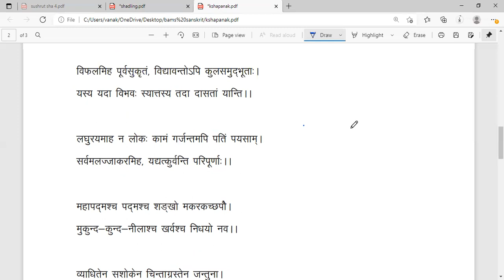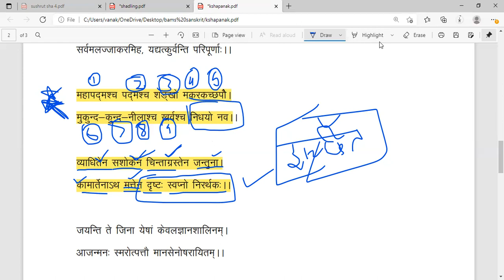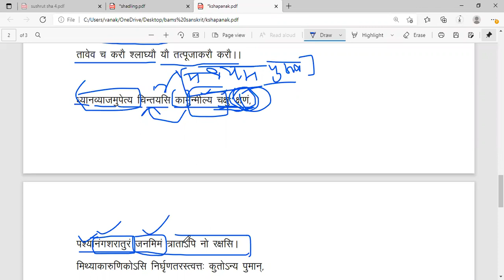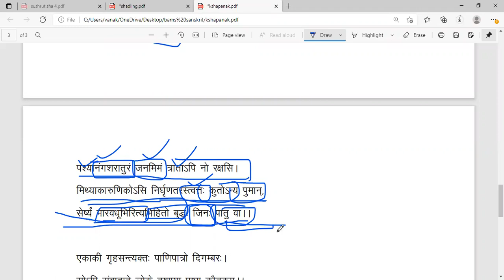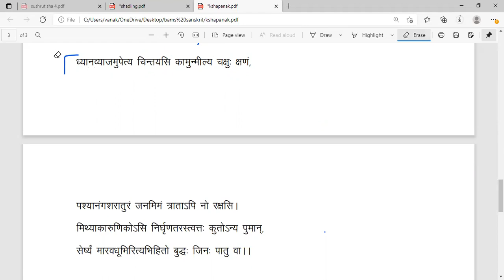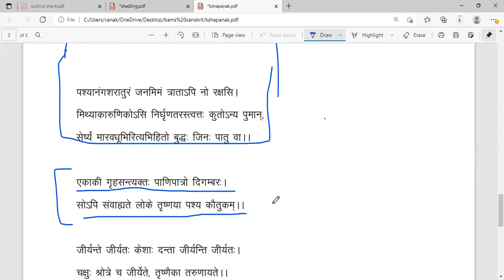BAMS 1st Year Sanskrit Lecture | PanchTantra Story A/C Syllabus Part 3 | पंचतंत्र की कहानियां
BAMS 1st Year Sanskrit Complete Courses
BAMS 1st year sanskrit grammar
BAMS 1st Year Sanskrit New Syllabus
BAMS 1st Year Sanskrit question Paper
BAMS 1st Year Sanskrit samas
BAMS 1st Year Sanskrit vyakaran
BAMS 1st year sanskrit Book
BAMS 1st Year book PDF
Sanskrit
Sanskrit lecture
Bams sanskirt class
How to pass BAMS 1st Year Sanskrit
Sanskrit question
Sanskrit lecture syllabus wise
Sanskrit bams new syllabus
Sanskrit class BAMS
Sanskrit lecture in English

पदार्थ विज्ञान
bams notes
bams syllabus
BAMS questions bank
bams Notes Hand Written

1st Year BAMS
1st Year bams physiology
BAMS 1st Year Padarth Vigyan
BAMS 1st year anatomy Ayurveda lecture
BAMS 1st Year Charak Samhita lecture
BAMS 1st Year Samhita Adhyayan Lecture
BAMS 1st Year new syllabus lecture
Indian Ayurvedic Doctor
MKS mahisaini
Lecture by Dr MKS Mahisaini
Dr MKS
Drmks
for Paid Notes & Complete Courses Package MSG Me 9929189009